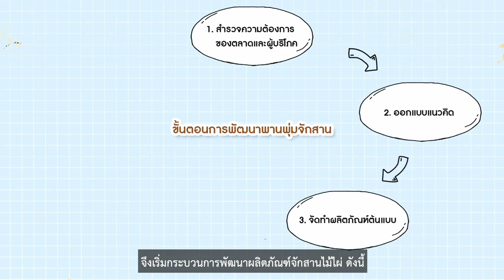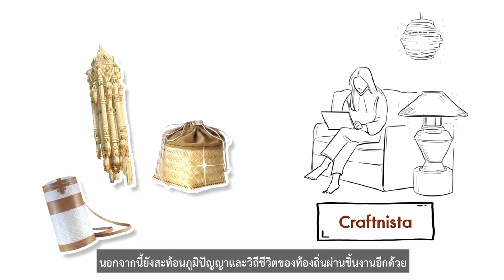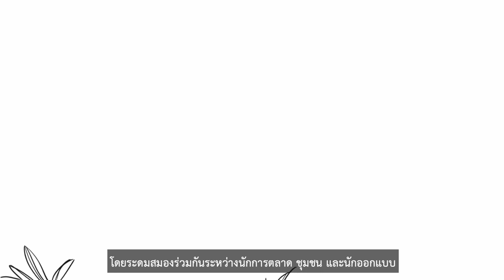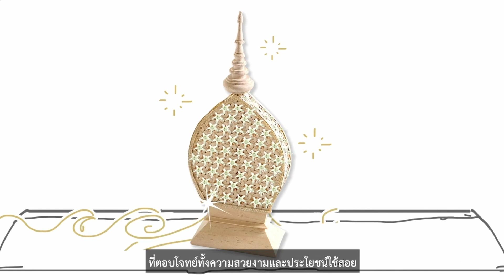OKMD Family | แนะนำคลิปพานพุ่มจักสานบ้านหนองเป้า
พานพุ่มจักสานบ้านหนองเป้า เป็นผลิตภัณฑ์ที่ได้รับการพัฒนาต่อยอดจากภูมิปัญญาและฝีมือด้านงานจักสานของชาวบ้าน บ้านหนองเป้า จังหวัดยโสธร โดยได้แรงบันดาลใจจากประเพณีแห่มาลัยข้าวตอก ซึ่งเป็นประเพณีท้องถิ่นที่สืบทอดกันมาอย่างยาวนาน นำมาออกแบบและพัฒนามาเป็นสินค้าเชิงวัฒนธรรม ที่มีความประณีต สวยงาม และบอกเล่าเรื่องราวของผลิตภัณฑ์ได้อย่างน่าสนใจ
OKMD ได้ถอดองค์ความรู้กระบวนการในการพัฒนาพานพุ่มจักสานบ้านหนองเป้า ออกมาเป็นคลิปวิดีโอ ซึ่งสามารถเรียนรู้ ไปกับ โอห์ม อัมรินทรา ทิพย์บุญราช